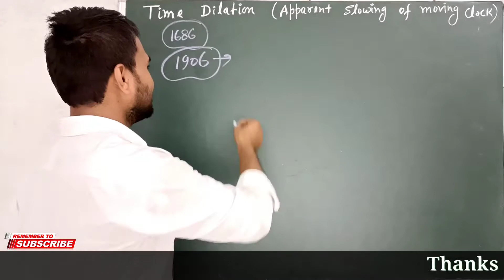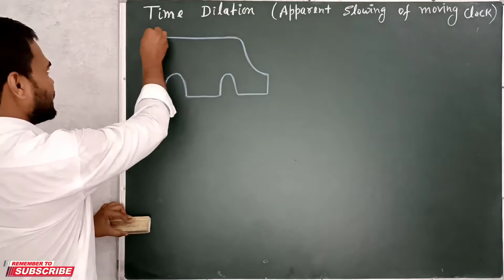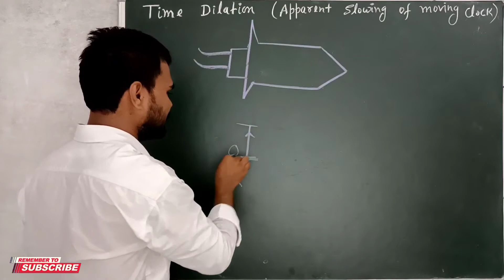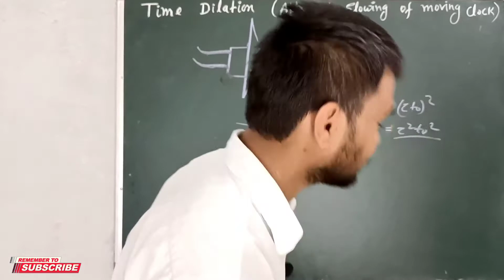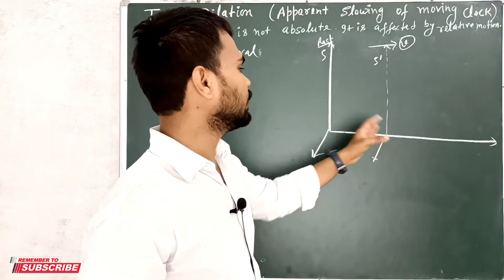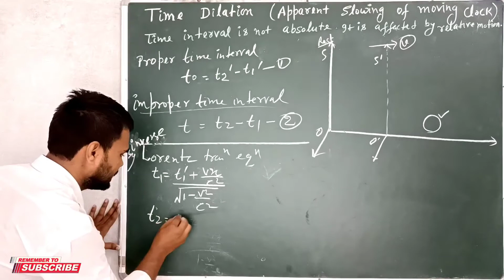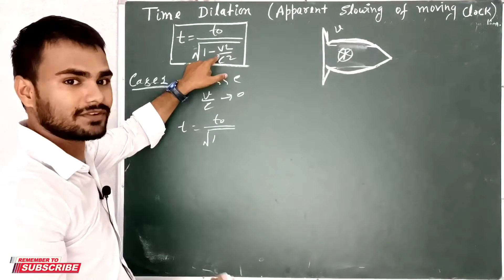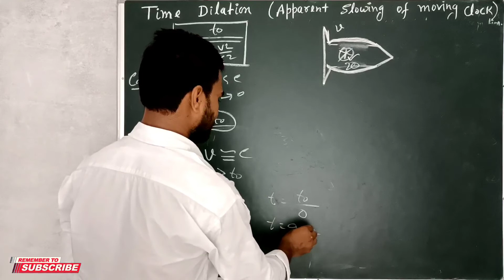Time Dilation Simple Derivation of Time Dilation formula for B.Sc B.tech RELATIVITY by Dnk sir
in this vedio we will discuss about
Time Dilation
Simple derivation of time dilation formula
Relativity and Statistical physics
Time Dilation formula in hindi || B.sc 3rd year| by Dnk sir

Video link_